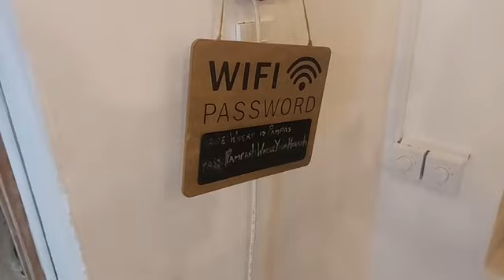Live at Pampas Garden Wakrah Souq